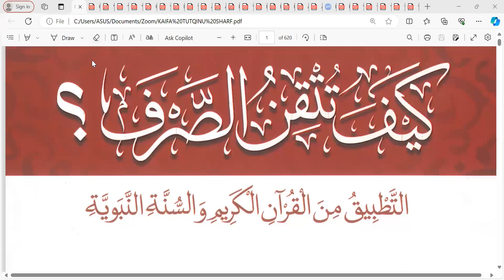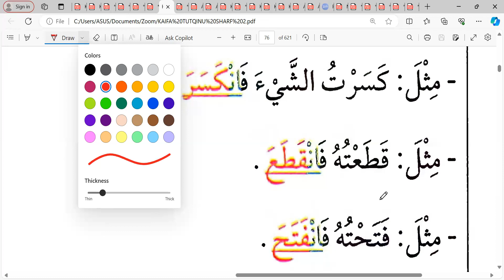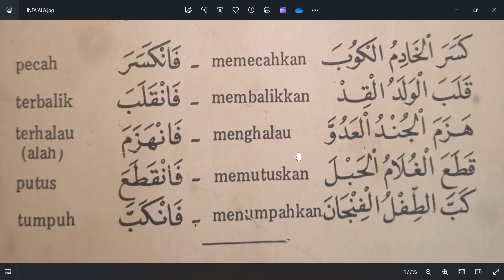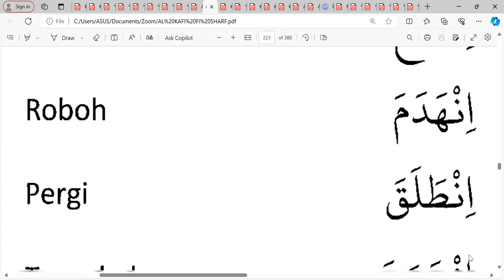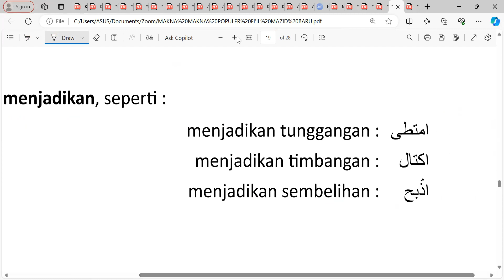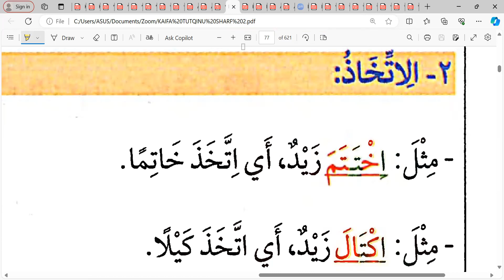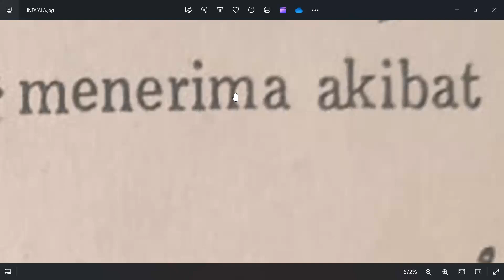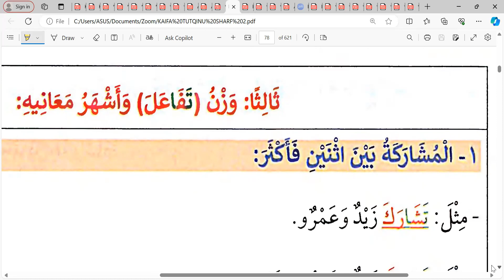Pertemuan ke- 27 Kitab Sharf كيف تتقن الصرف Kelas Ummahat 3 📙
Jum'at 07 Juni 2024 Semoga bermanfaat